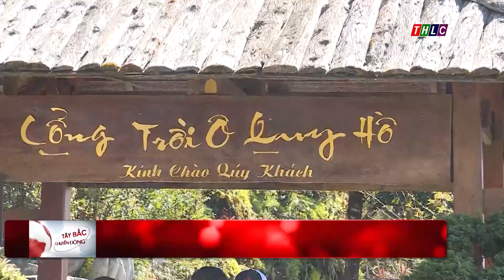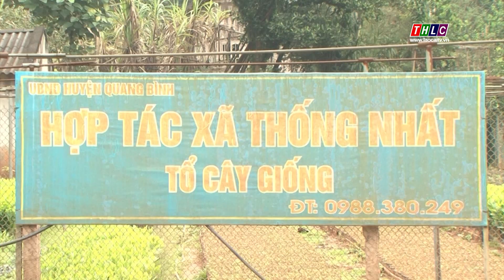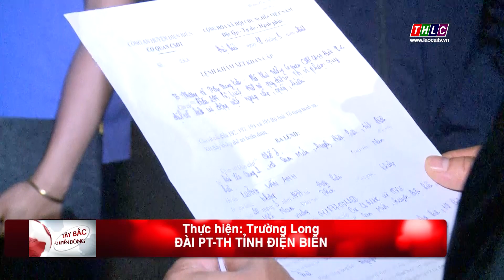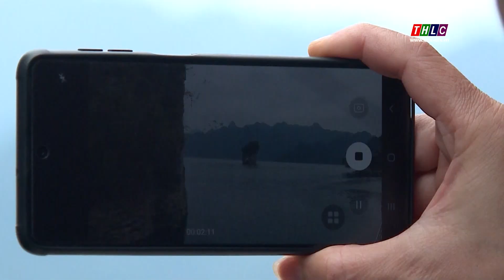Tây Bắc chuyển động (19/3/2022) | THLC